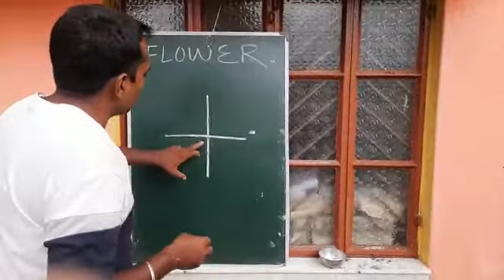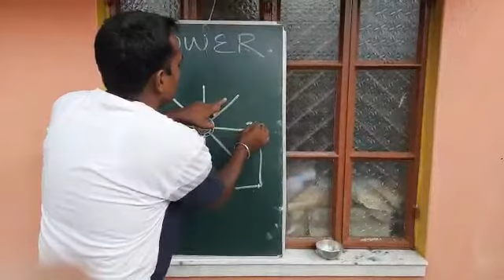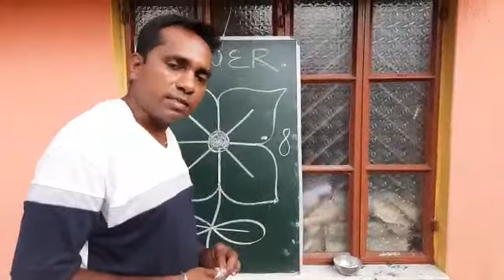HOW DRAW A FLOWER || सिर्फ 2 मिनट मै फूल का चित्र बानाना सीखे || CHANDAN ART ACADEMY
सिर्फ 2 मिनट मै फूल का चित्र बानाना सीखे
IS VIDEO MA APKO SIKHIYA JAYGA BACCHO KO FLOWER BANANA KAISE SIKHAY.

FOLLOW ME ON BOLO INDYA : chandanartacademy